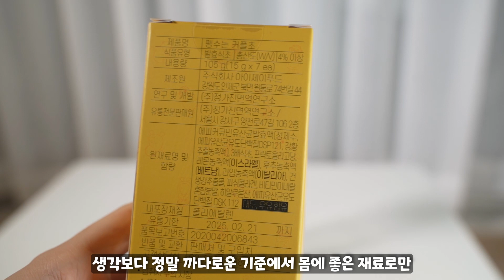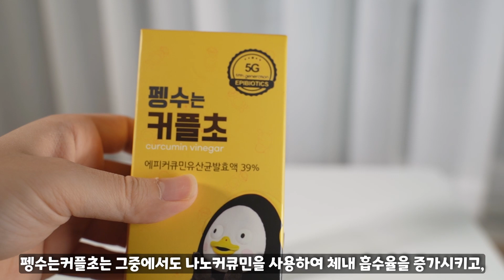[리뷰] 펭수는커플초 / 5세대유산균 에피바이오틱스와 나노커큐민의 만남! / 국내산 사과식초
★영상속 [두손바이옴 펭수는커플초 & 나눔온 사업] 정보가 궁금하시다면..★